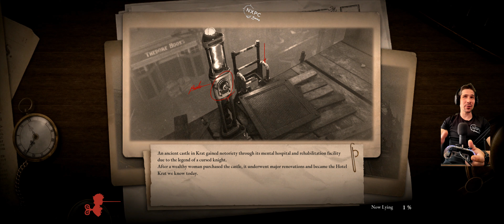Lies Of P AZ ELMEBETEG!!! Na erre pont nem számítottam!! # Epizód-56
00:00 Bevezető!
01:10 AZ ILLÚZIONISTA!
48:17 Végszó!

Nem számítottam erre, de valahogy éreztem, hogy a játék még jobban kicseszik velünk, szóval ANNYIRA nem lepődtem meg a dolgon. :D Elég gyors és nehéz ellenfél, nem tudom hogy fogok boldogulni, de majd kiderül. -_-

Jó szórakozást mindenkinek!